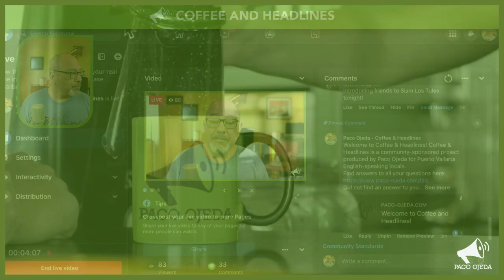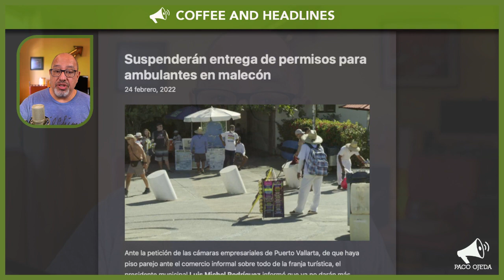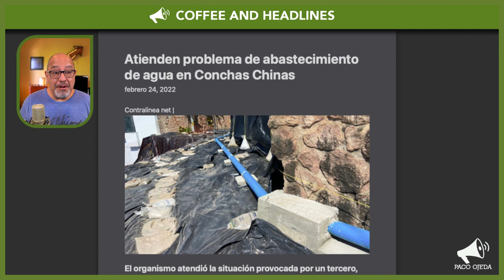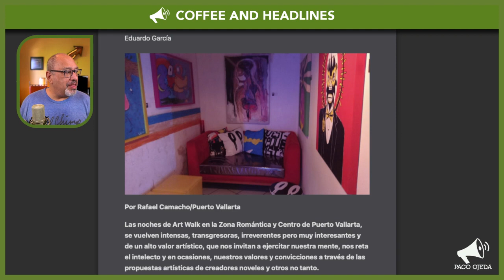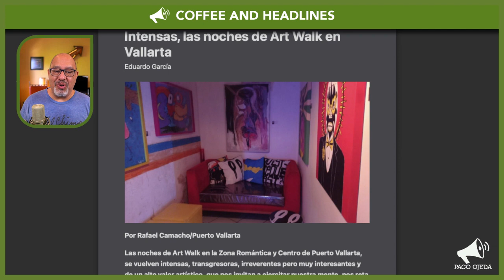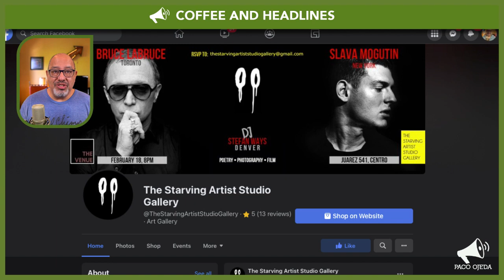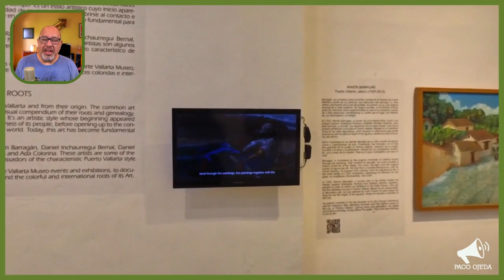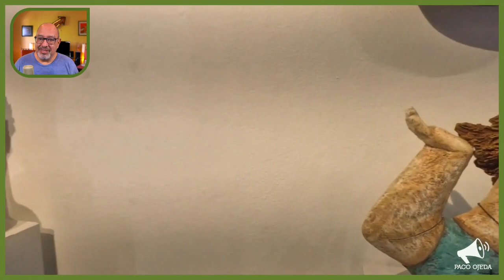Puerto Vallarta Coffee & Headlines • February 25, 2022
TGIF! Today we feature mini-walking tours of three new awesome places south of the Cuale you may want to explore: Bonito Kitchen’s new location, the new ArteVallarta Museo and Patricia Gawle’s new gallery. PLUS, our usual share of local, regional and national headlines.

From today’s broadcast:

HEADLINES

City officials monitor sound levels at Plaza Lázaro Cárdenas after complaints.

Conchas Chinas and Amapas residents met with SEAPAL to inspect clean water distribution improvements on Santa Barbara St.

LEISURE

When an art exhibition is described as intense, transgressive and irreverent, we pay attention!

Turns out The Starving Artist Studio Gallery is presently featuring works by Bruce LaBruce and Slava Mogutin. Check out the gallery’s Facebook page for more info.

THREE MINI WALKING TOURS!
We found ourselves with extra time in our hands yesterday, so we took a look at three awesome new locations south of the Río Cuale you may want to consider:

Patricia Gawle Ceramic Art in their new Basilio Badillo St. location.